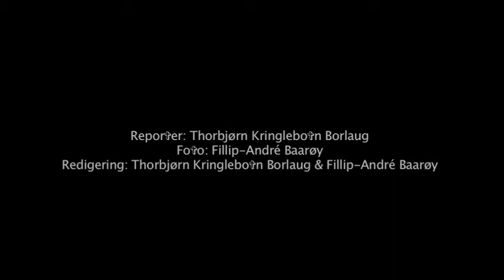Dødsviktig arbeid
Bli med en gravferdskonsulent på arbeid!